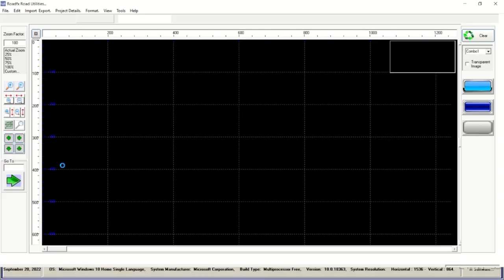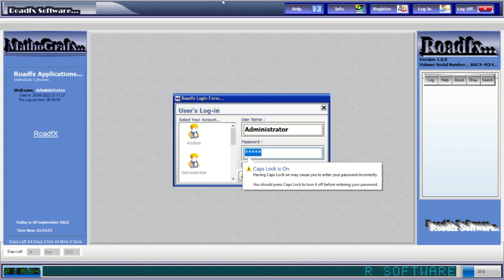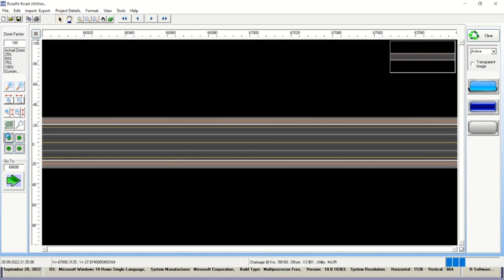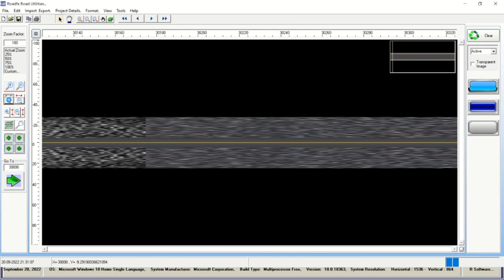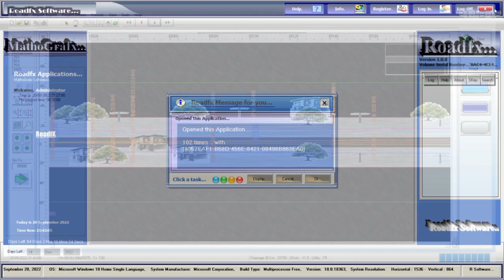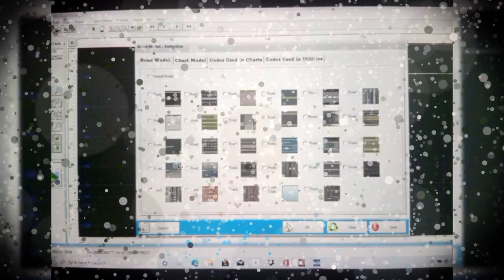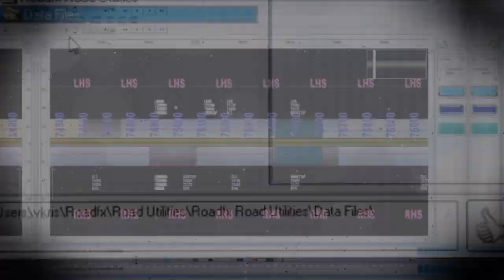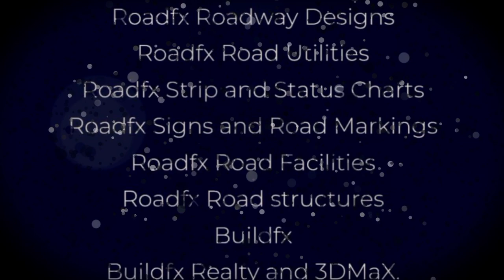Road Utilities Road Progress and Strip Charts